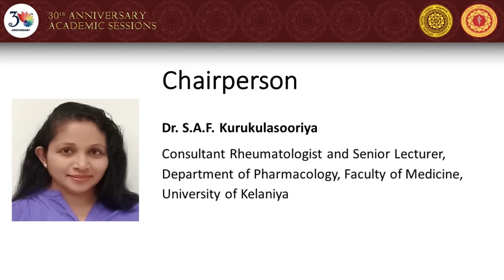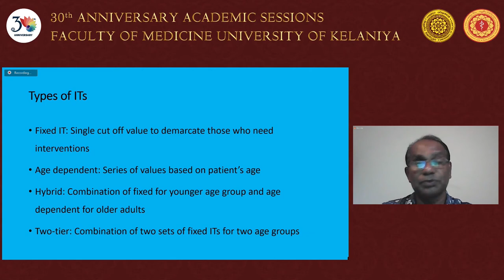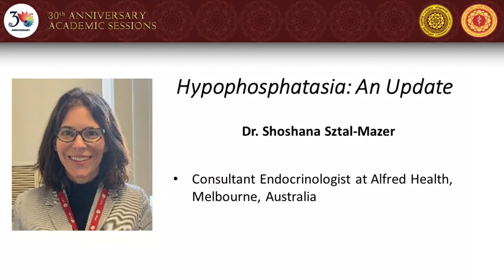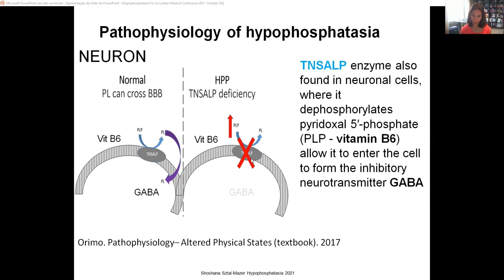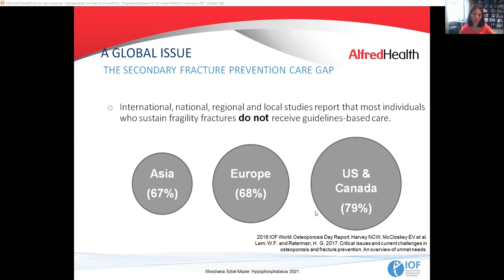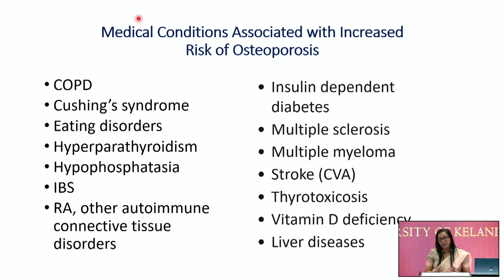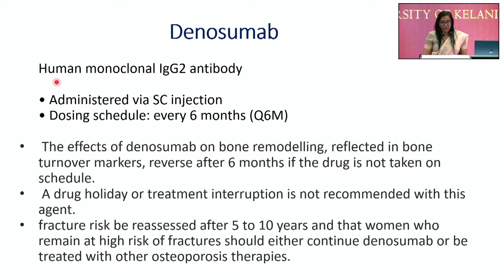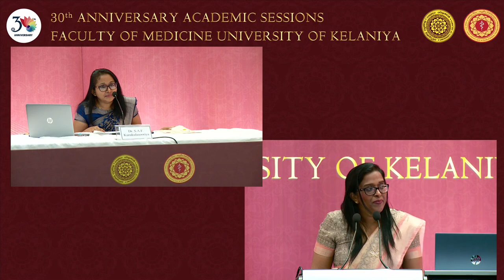Symposium 5 - Bone Diseases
"Metabolic Bone Disease: Improving bone health to minimize fracture risk"

Chaired by
Dr. S A F Kurukulasooriya – Consultant Rheumatologist, Department of Pharmacology, Faculty of Medicine, University of Kelaniya

Resource Persons
Prof. Sarath Lekamwasm
Chair Professor, Department of Medicine, Faculty of Medicine, Galle, Sri Lanka

Dr. Shoshana Sztal-Mazer
Consultant endocrinologist at Alfred Health, Melbourne, Australia

Dr. Dulani Kottahachchi
Consultant Endocrinologist and a Senior Lecturer in the Department of Physiology, Faculty of Medicine, University of Kelaniya

The International Research Symposia - 30th Anniversary Academic Sessions